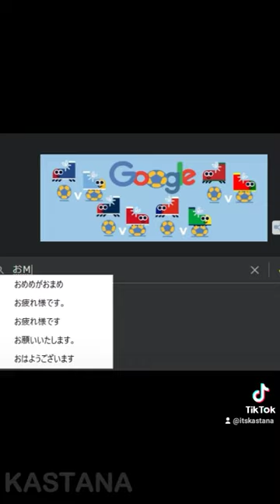CAN'T BELIEVE HANAE NATSUKI SAID THAT(jk)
おめめがおまめ
My first sh*tpost, had fun editing it

Editing programs used:
Filmora - Adobe premiere